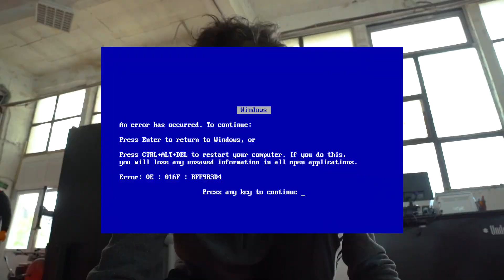Schimbam cauciucuri la un scuter- Under Motors Vlog #4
Vlog de la noaua locatie. Facem schimbul de anvelope la un scuter.
Under Motors- Magazin vanzari scutere noi si second hand in BUcuresti

Under Motors ofera o gama larga de servicii pentru scutere si motociclete. Schimburi de cauciucuri scutere si motociclete.
Alegerea unui service de motociclete
Alegerea unui service de motociclete este o decizie importantă, deoarece depinde de el siguranța și performanța vehiculului dvs. Iată câteva sfaturi care vă pot ajuta să alegeți cel mai bun service pentru nevoile dvs.:
Cercetați: În primul rând, faceți o cercetare online și întrebați prietenii și familia pentru recomandări. Citiți recenziile online pentru a afla ce cred alți clienți despre service-ul respectiv.

Luați în considerare locația: Alegeți un service care este convenabil situat pentru dvs., astfel încât să puteți aduce motocicleta cu ușurință pentru reparații sau întreținere.